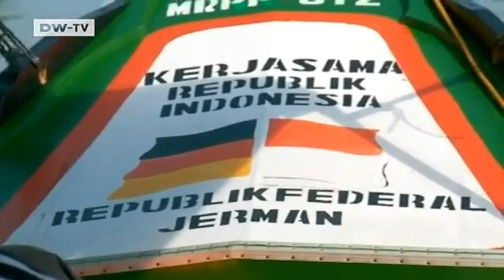Forest Conservation in Indonesia | Global Ideas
Indonesia's rainforests are disappearing at an alarming rate. In southern Sumatra environmentalists are trying to save 24,000 hectares of peatland forests. These are particularly important because their soil stores vast amounts of carbon dioxide.